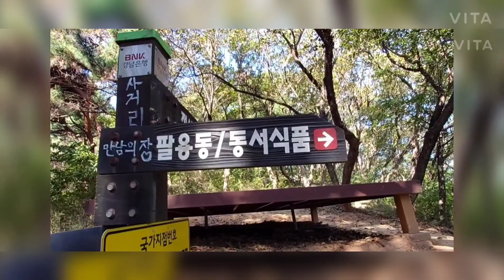Crossroad Sign Path